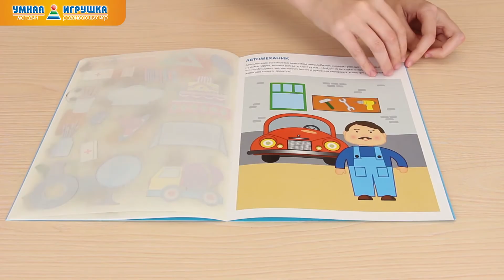Чудесные наклейки «Профессии»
Каждая страница – это одна игра-задача. На ней изображен представитель одной из профессий, и ребенку необходимо дополнить картинку. Он выбирает из наклеек предметы, которые относятся к профессии. Предметы перечислены в описании на странице (это подсказка для самых маленьких игроков).